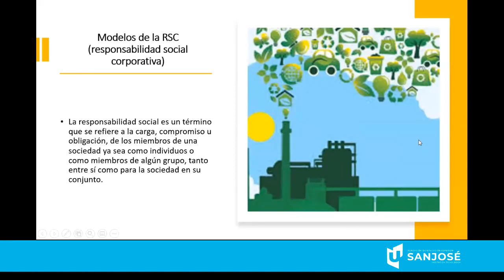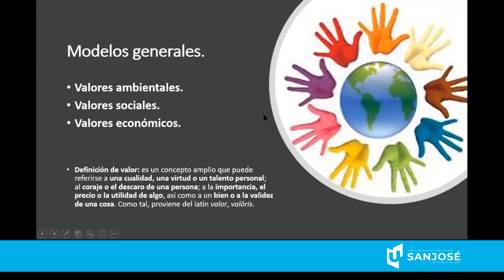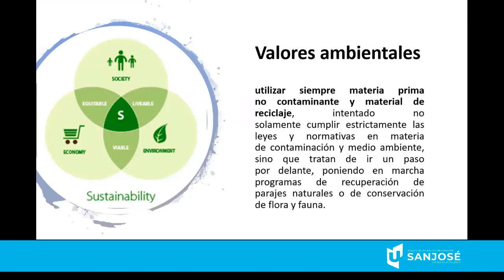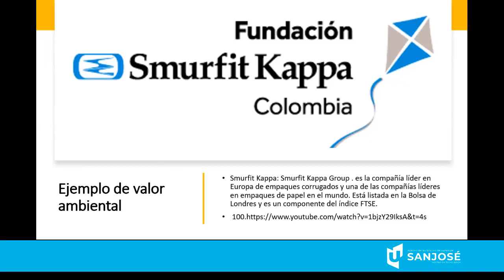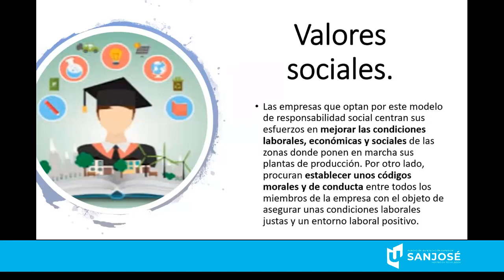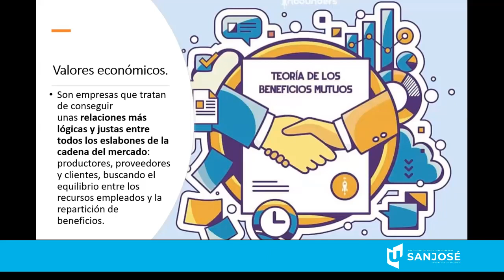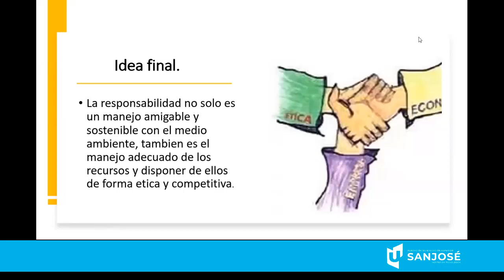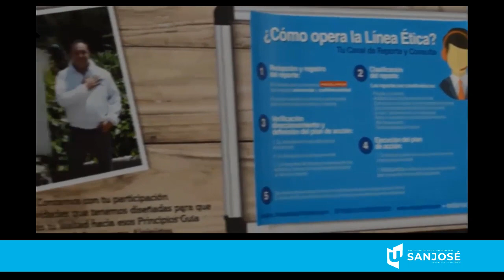Ética y Responsabilidad Social Socioantropología